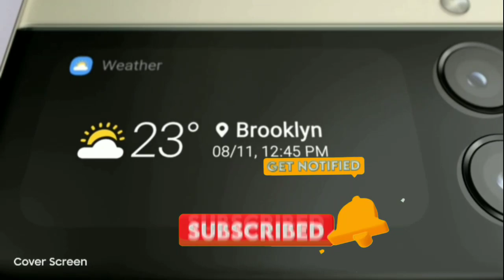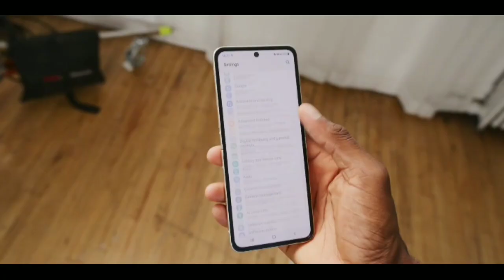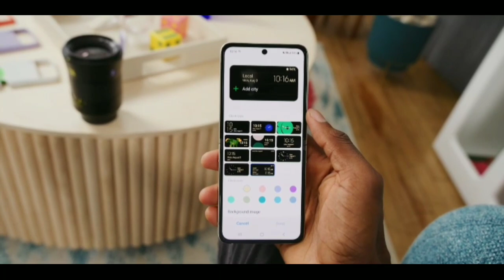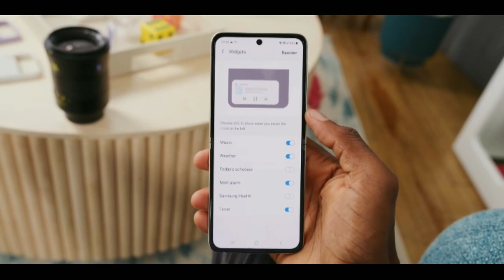تحفة عالمية من سامسونغ !! samsung galaxy z flip 3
دقائق تقنية@
دقائق تقنية Minutes Tech@